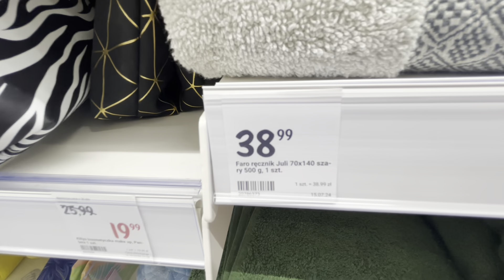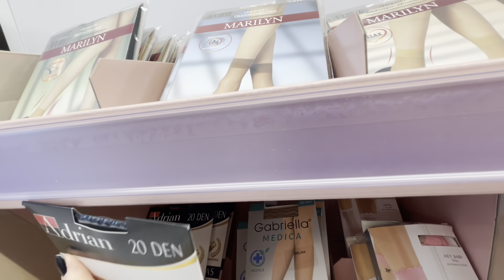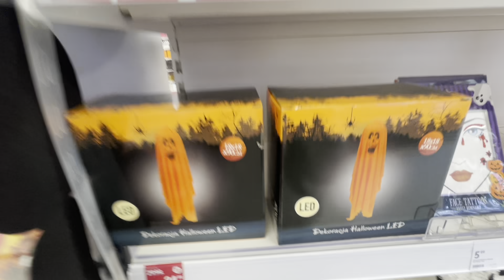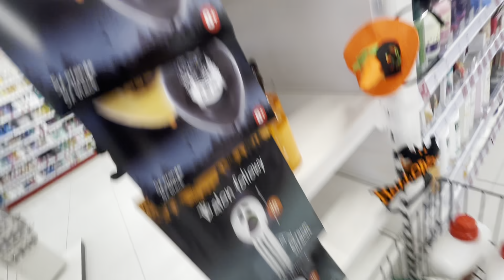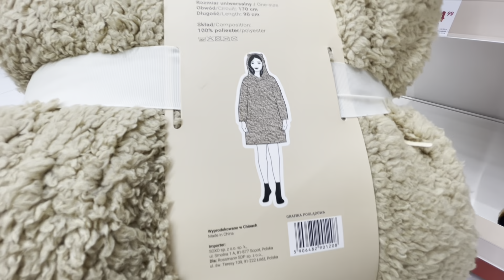ROSSMANN BERETKI CZAPKI ZIMOWE RĘKAWICZKI SZALIKI RĘCZNIKI OGÓLNIE NOWOŚCI